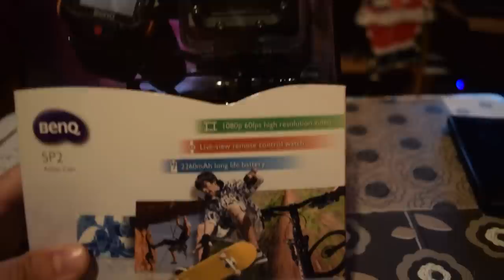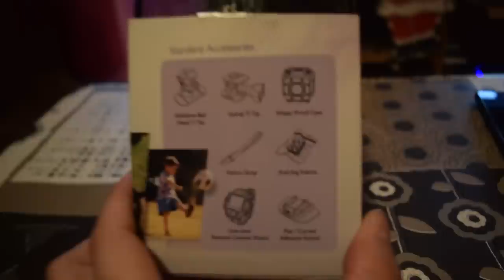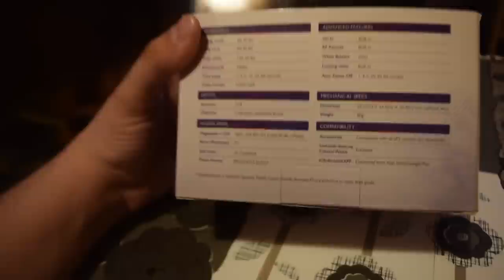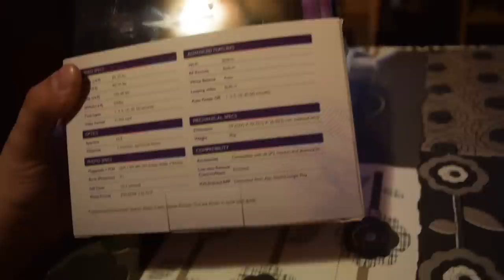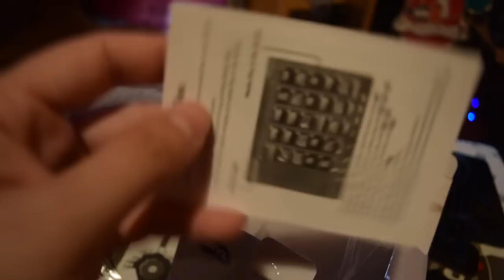Benq SP2 ACTION CAM - Unboxing/Review (H - M)